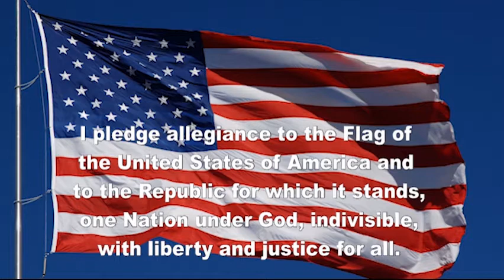POJO NEWS! 2/14/2022